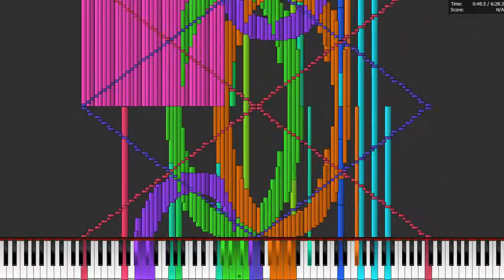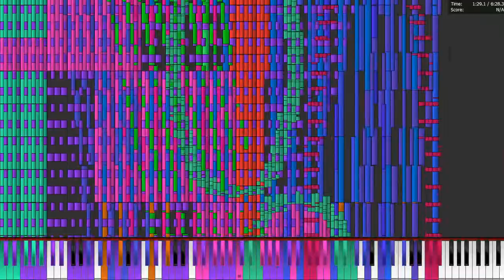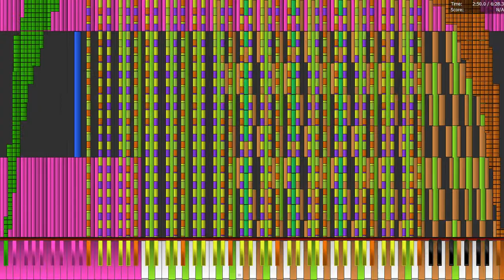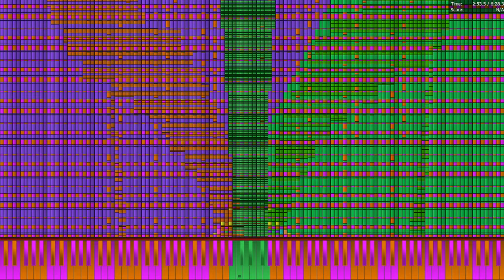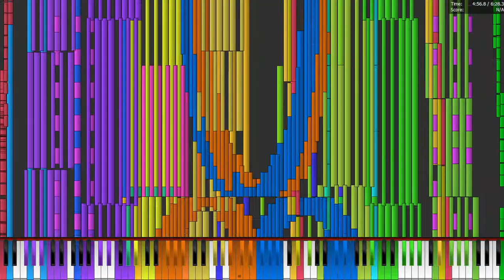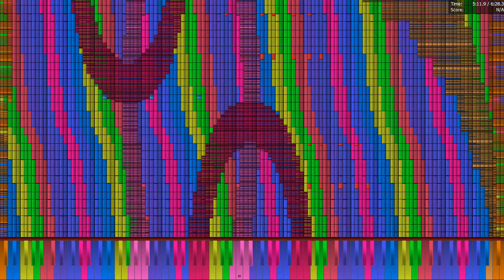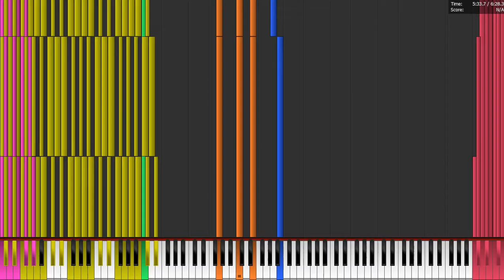Celeron 1000M plays Tau 6.28 Million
Laptop specs:
Dell Vostro 2520
Intel Celeron 1000M 1.8 GHz
8 GB RAM DDR3 1333
Intel HD Graphics
500 GB HDD